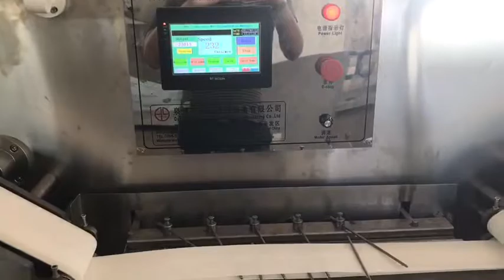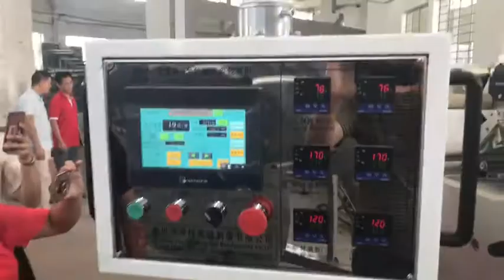HY-6+HY-360 Full-auto wet wipe making machine (Customer testing in Huayang Machinery)